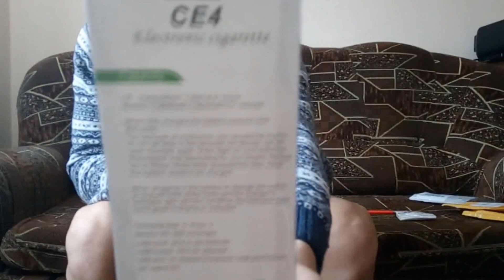Посылки из Китая № 45,46,47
Синий кальян

Серый кальян Защитная плёнка на LG

Кольцо женское

Чехол на Sony Xperia